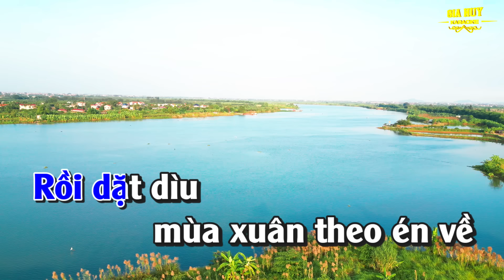Mùa Xuân Đầu Tiên Karaoke Nam Nhạc Sống gia huy karaoke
bài hát : Mùa Xuân Đầu Tiên
Sáng tác : Văn Cao
Thể loại : nhạc sống  organ  karaoke